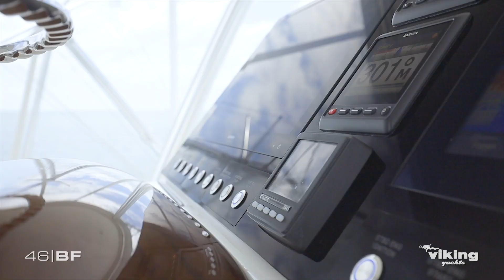46 Billfish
With our Billfish Series, Viking has answered the call for straightforward, easily maintained sportfishing day boats designed and built with Viking quality,  accommodations, engineering and performance. The 46 is our largest Billfish. Powered by MAN I6 800CRM (800MHP) diesels, the 46 BF hits 39 knots at full throttle and cruises at a swift 34 knots, with excellent fuel efficiency and range. But this video is much more than a performance showcase. You'll be welcomed inside its air-conditioned comfort zones on the command deck salon and the fully furnished and appointed cabin. Enjoy!